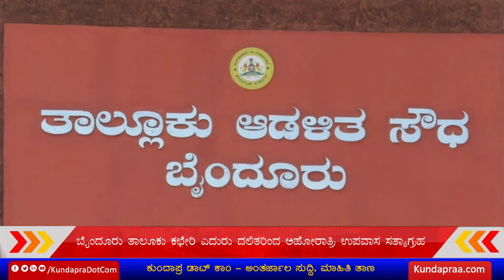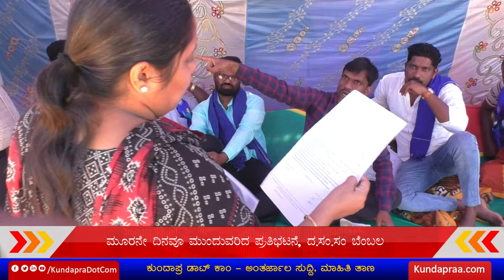ಶಿರೂರು ಗ್ರಾಮದಲ್ಲಿ ಡಿಸಿ ಮನ್ನಾ ಭೂಮಿ ಒತ್ತುವರಿ: ದಲಿತ ಮುಖಂಡರಿಂದ ಅಹೋರಾತ್ರಿ ಉಪವಾಸ ಸತ್ಯಾಗ್ರಹ